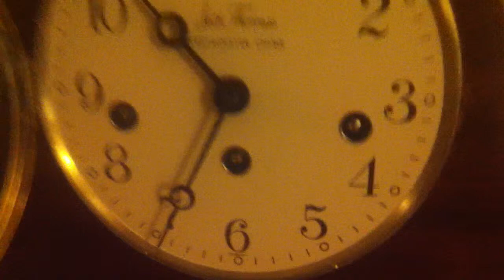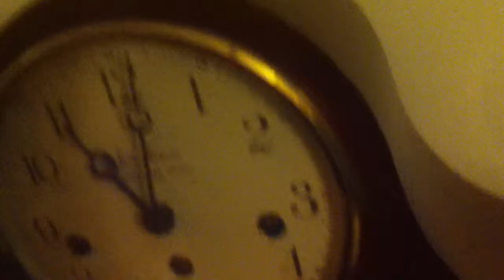Seth Thomas Clock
This clock is being put up on sale on Ebay. Nice 1950's mantle clock. Recently cleaned and adjusted. Keeps great time. Chimes are rich and loud